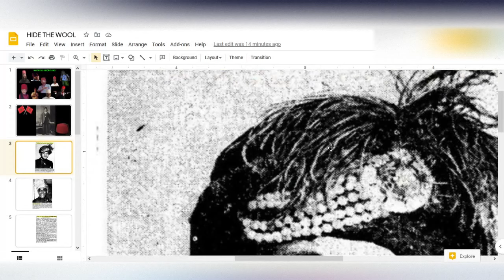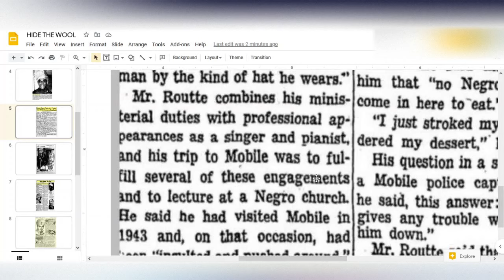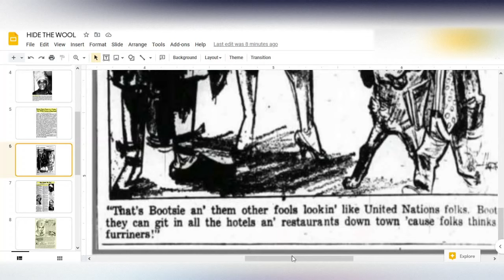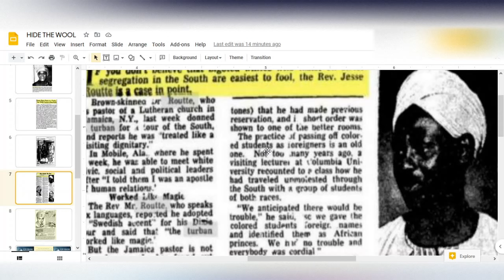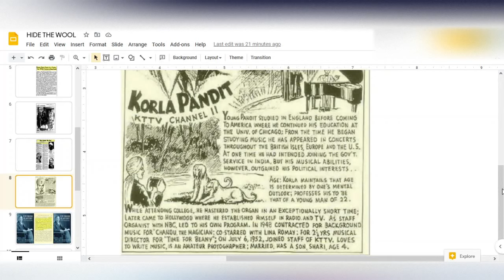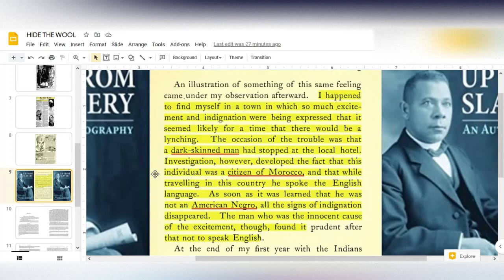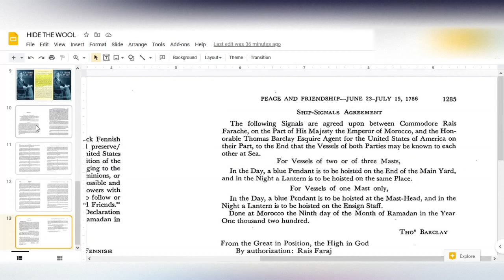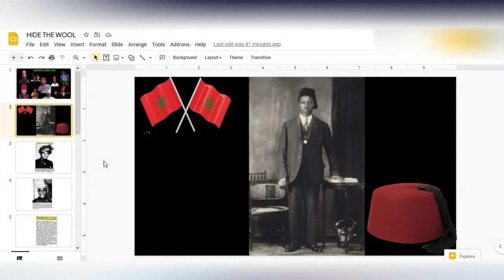INTERNATIONAL "NEGROES" | A CONCISE HISTORY OF WHY MOORISH AMERICANS WEAR THE FEZ | HIDE THE WOOL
This video is a concise history of why Moorish Americans wear the fez. This is not a video on the history of the fez hat itself. In this video you will get some insight on why wearing a foreign headdress was imperative for people of "color" living in the united states in the early 1900s.

The word "Moor" has its origin in 46 B.C. when the Romans invaded North Africa. They called the inhabitants they met there Maures from the Greek word mauros, meaning dark or black. The word indicated more than one ethnic group. To Shakespeare "Moor" simply meant "black African." It is important to point out that the medieval Moors who conquered Europe should not be confused with the modern Moors.